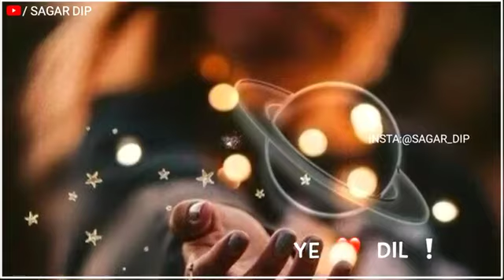sad emotional song status